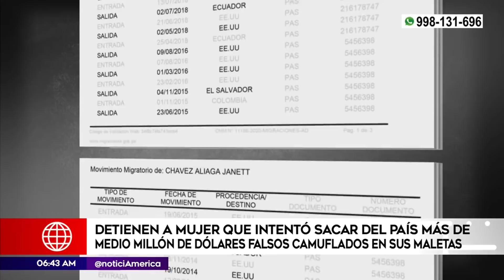Detienen a mujer que intentó viajar con medio millón de dólares falsos | Primera Edición (HOY)